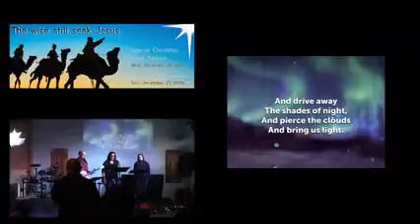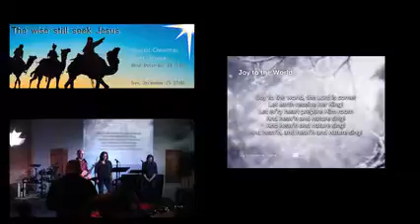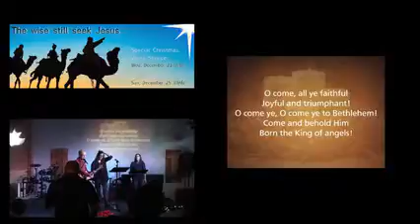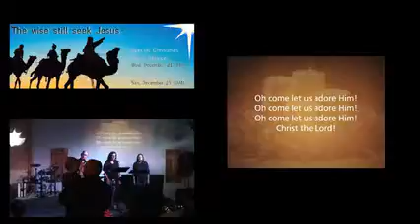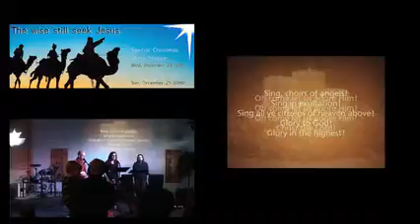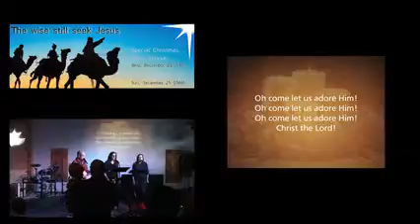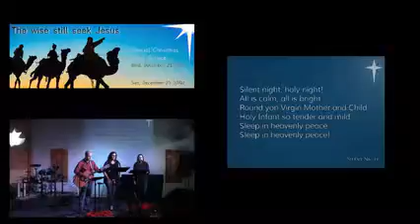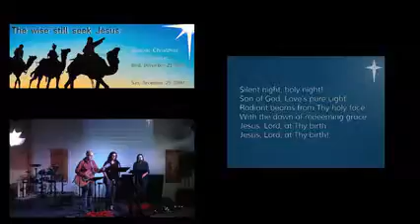Special Christmas Week Service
Christmas morning service Sunday at 10AM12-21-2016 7:00 PM CST